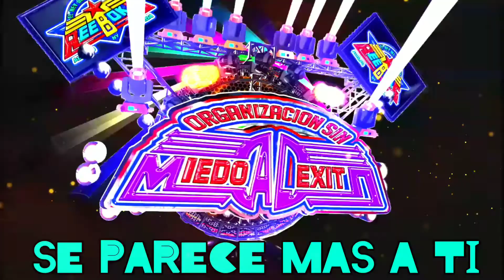Se Parece Más A Ti ☆ 2021 ☆ Limpia ☆ GRUPO QUINTANNA ☆